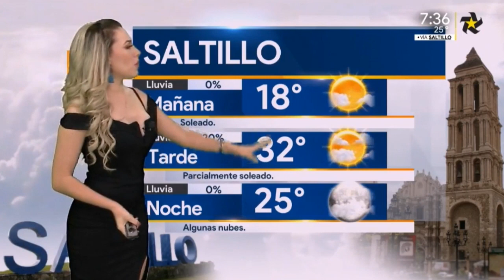Jessica de Luna 2018 08 17